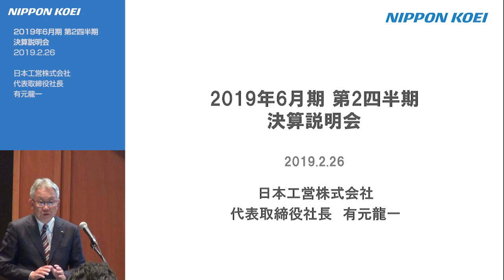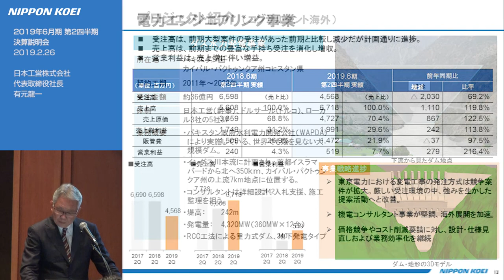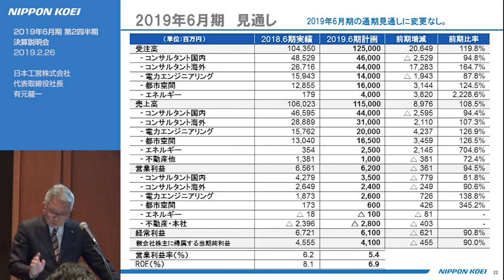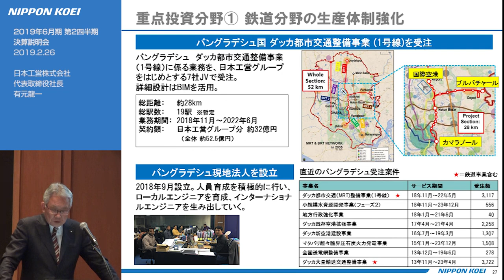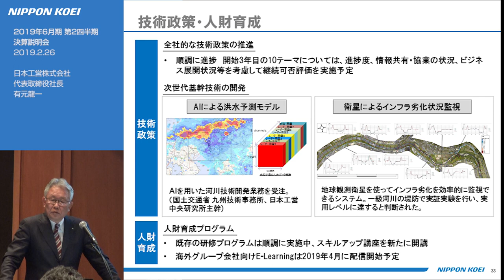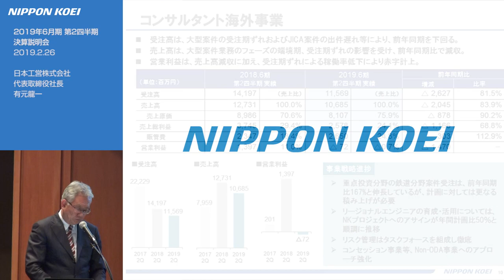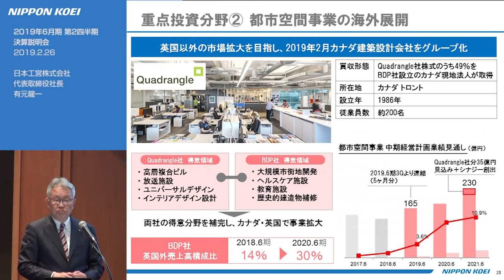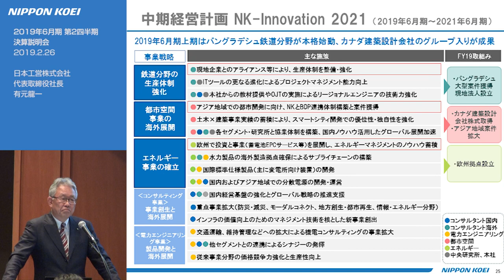日本工営株式会社 2019年6月期第2四半期 決算説明会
2019年2月26日に開催した、日本工営「2019年6月期第2四半期　決算説明会」の模様をお伝えします。

本動画における当社の今後の計画、見通し、戦略等の将来予想に関する説明は、当社が掲載時点で合理的であると判断する一定の前提に基づいており、実際の業績等の結果は見通しと大きく異なることがありえます。また、当社はこれらの資料を現時点での最新情報に更新する義務を負っていません。
本中継データの無断転用はご遠慮ください。